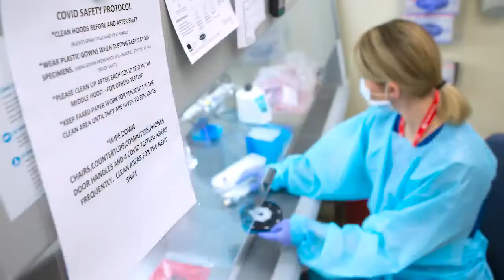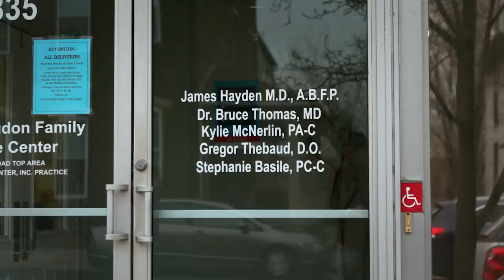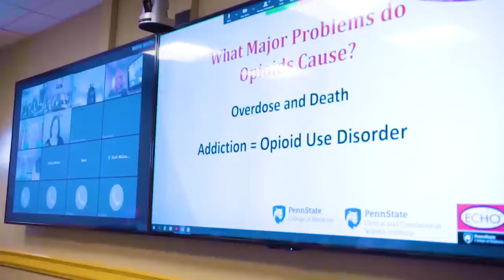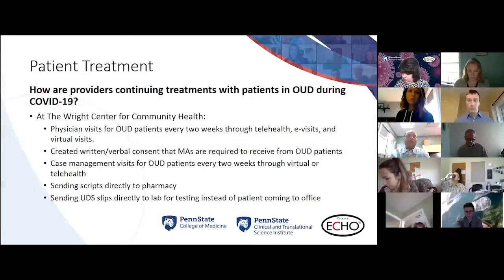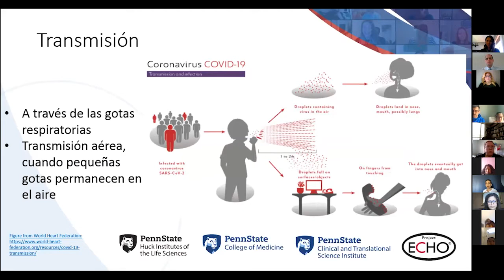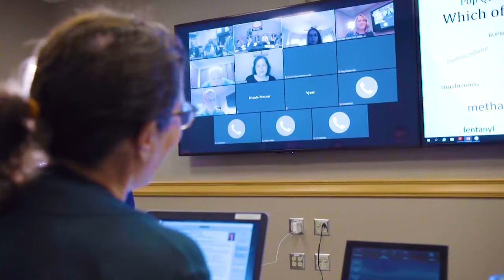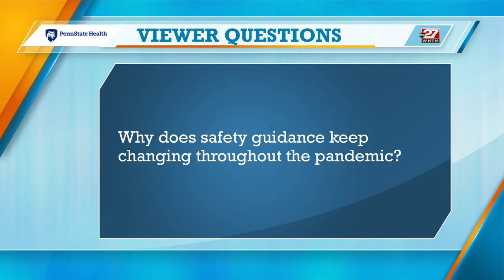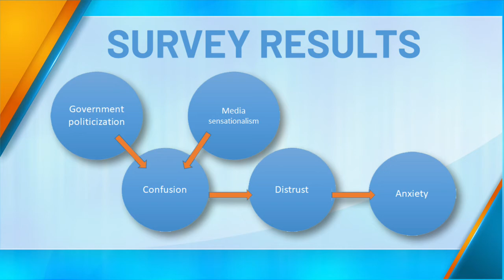Penn State Health "Covid-19 Research and You" Show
Featured by abc27 and the Penn State College of Medicine, Dr. Jennifer Kraschnewski, Professor and Vice Chair for Research for the Department of Medicine and Medical Director for Penn State Project ECHO, discusses how Project ECHO is helping medical providers fight the pandemic in rural communities and address health disparities. 00:00-09:25

Dr. Leslie Parent, Associate Vice President for Health Sciences Research and Vice Dean for Research and Graduate Studies, answers viewer questions on the COVID-19 vaccine, evolving safety guidance, what's next for research and COVID-19 treatment clinical trials at the Penn State Health Milton S. Hershey Medical Center. 09:40-13:53; 22:49-26:53

Dr. Robert Lennon, Associate Professor of Family and Community Medicine, and Dr. Lauren Van Scoy, Associate Professor of Medicine, Humanities and Public Health Sciences, share their global survey results on the public understanding of COVID-19. 15:11-27:47